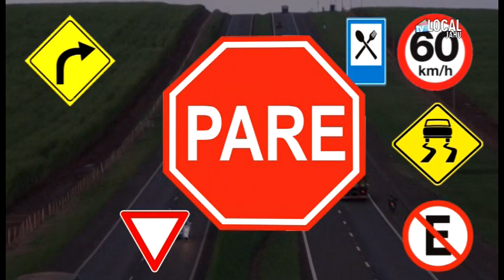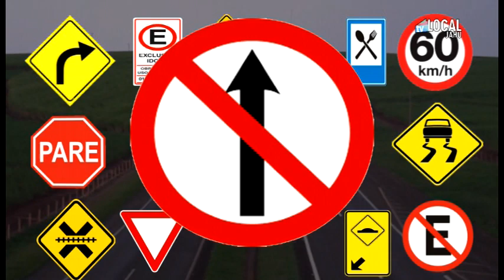"Dicas de Trânsito com Ariel Pacifico": Uso das setas